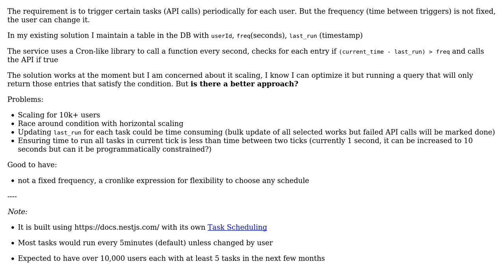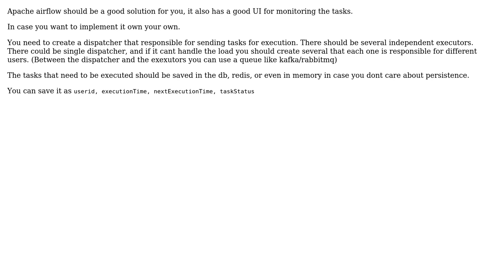Software Engineering: Scheduled Task in webservice (2 Solutions!!)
Software Engineering: Scheduled Task in webservice

With thanks & praise to God, and with thanks to the many people who have made this project possible! | Content (except music & images) licensed under CC BY-SA | Music | Images & others | With thanks to user shoaib30 user Hans-Martin Mosner user Bar Hemo and the Stack Exchange Network Trademarks are property of their respective owners. You are responsible for your own actions.